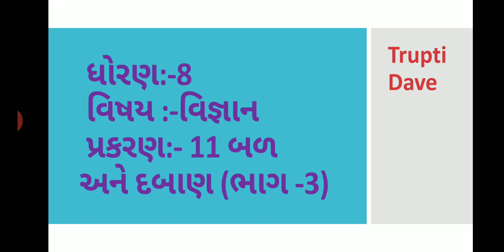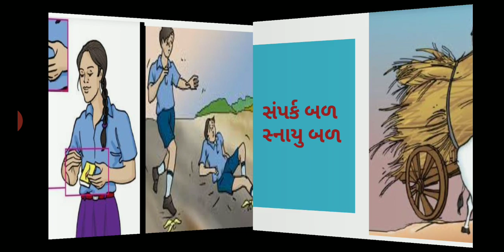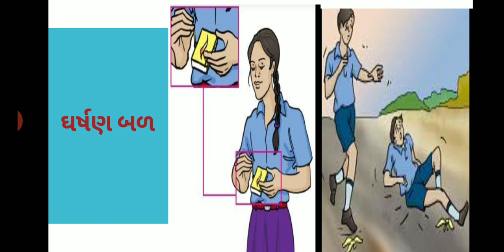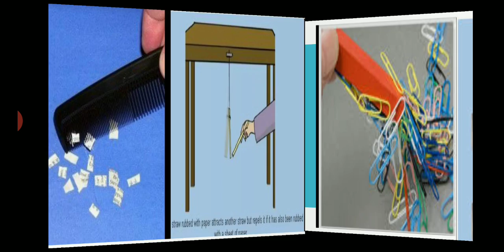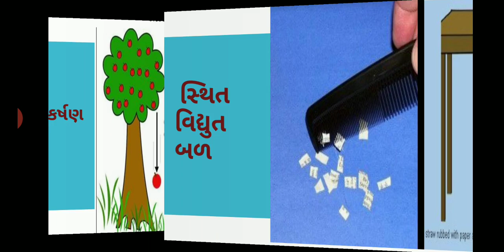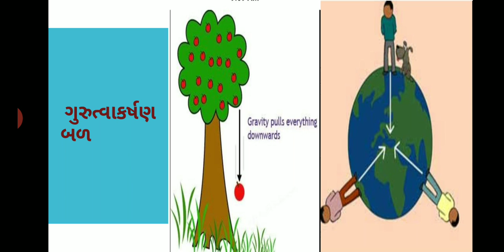Std 8 ch 11 part 3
Satyaprakash school